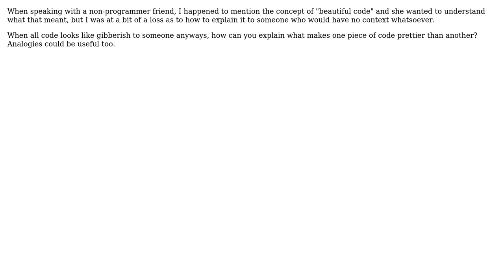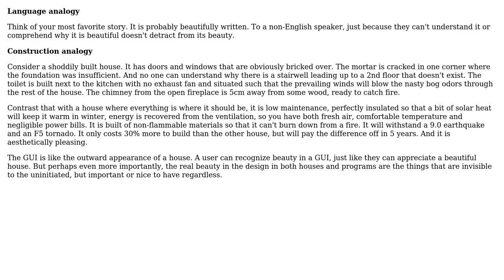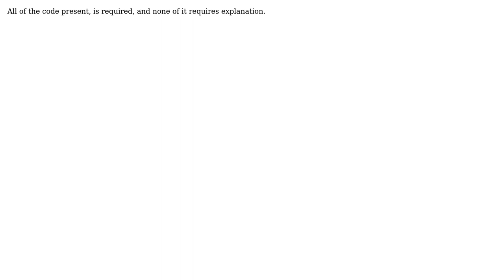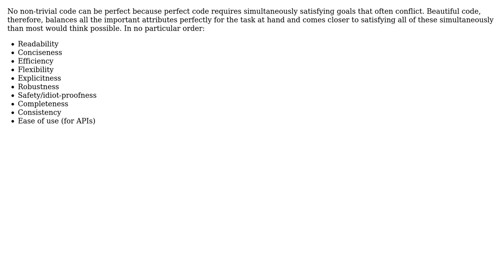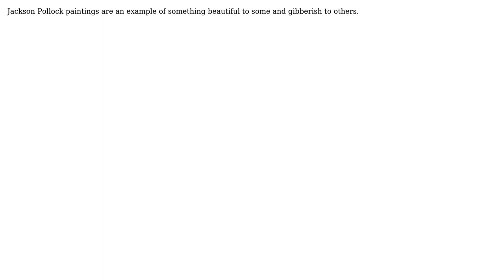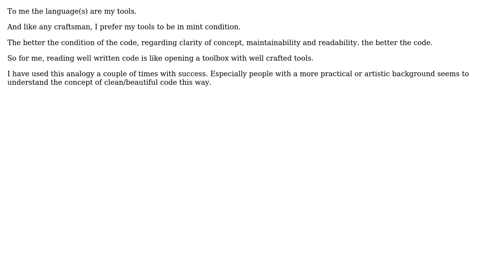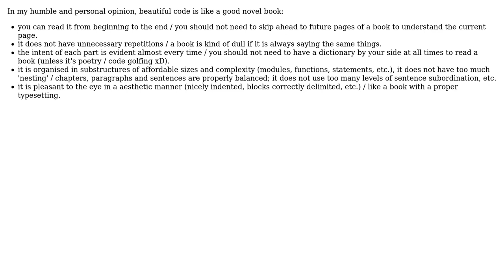Software Engineering: How can you explain "beautiful code" to a non-programmer? (14 Solutions!!)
Software Engineering: How can you explain "beautiful code" to a non-programmer?

With thanks & praise to God, and with thanks to the many people who have made this project possible! | Content (except music & images) licensed under CC BY-SA | Music | Images & others | With thanks to user yannis user user21007 user tp1 user Steven Evers user S.Lott user Paul D. Waite user Nick Bedford user Macneil user guidhouse user gnat user fortran user Erik Reppen user dsimcha user Daniel Vandersluis user Chris Cudmore user btilly user Adam Lear and the Stack Exchange Network Trademarks are property of their respective owners. You are responsible for your own actions.